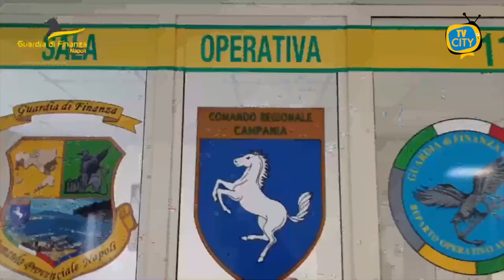Gdf Napoli: Resistenza a pubblico ufficiale e contrabbando di sigarette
I finanzieri del Comando Provinciale di Napoli, nel corso della costante attività di controllo economico del territorio, hanno arrestato, in tre distinti interventi, quattro responsabili, per resistenza a Pubblico Ufficiale e contrabbando di sigarette. In particolare, nel corso di una prima operazione, i “Baschi Verdi” del Gruppo Pronto Impiego hanno arrestato un 21enne che aveva tentato di fuggire con la propria autovettura all’alt dei finanzieri.

Invece di rispettare il segnale dei militari, il veicolo ha accelerato e proseguito la propria rocambolesca corsa, mettendo in pericolo gli stessi finanzieri, nonché gli altri autisti e pedoni, cercando in modo spericolato di darsi alla fuga con l’obiettivo di seminare la pattuglia, che in stretto raccordo con la Sala Operativa ha subito iniziato l’inseguimento.

Il percorso della vettura, condotta a velocità eccessiva e incurante della sicurezza stradale, ha interessato la zona del rione Traiano e i quartieri Soccavo e Fuorigrotta del capoluogo, dello stadio “Diego Armando Maradona” finché il fuggitivo, dopo aver tamponato un’altra auto, è stato raggiunto dai militari.

Il giovane guidatore è stato arrestato per resistenza a Pubblico Ufficiale, oltre che segnalato al Prefetto per possesso di alcune decine di grammi di hashish e per violazioni al Codice della Strada; il mezzo sul quale viaggiava è stato sequestrato poiché tra l’atro già sottoposto a fermo amministrativo e sprovvisto di copertura assicurativa.

Nel corso di un secondo intervento, le Fiamme Gialle del Gruppo di Nola hanno tratto in arresto ad Ottaviano un 62enne e un 32enne sorpresi con un veicolo commerciale a scaricare in un garage 660 kg. di sigarette. Infine, il Gruppo di Torre Annunziata ha tratto in arresto a Boscoreale un 46enne, peraltro già arrestato nel mese di aprile ad Ercolano per fatti analoghi, mentre trasportava nel vano del suo autocarro circa 50 kg di sigarette di contrabbando.